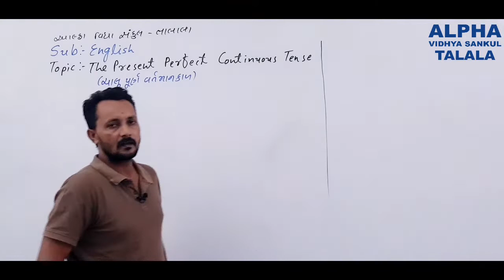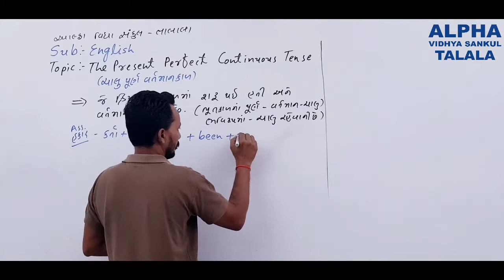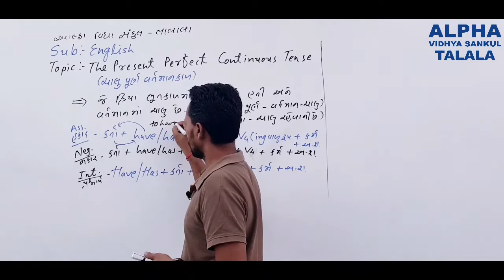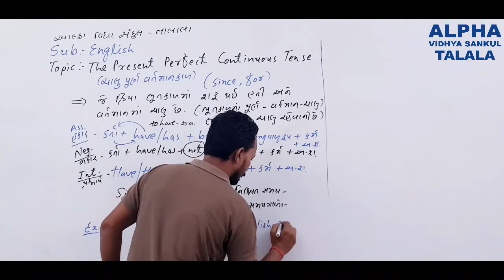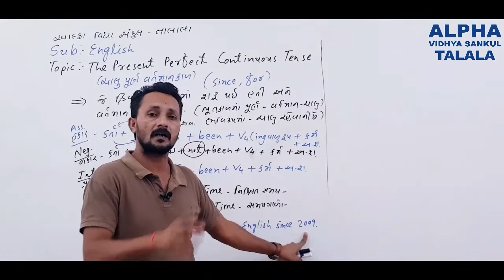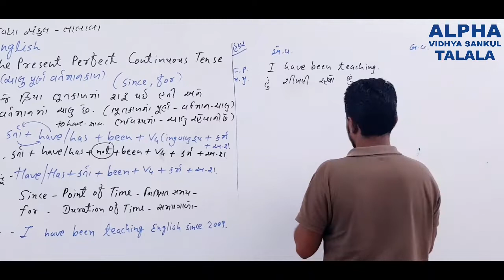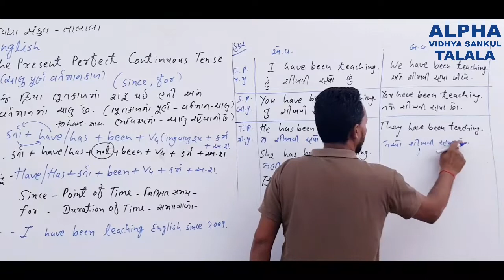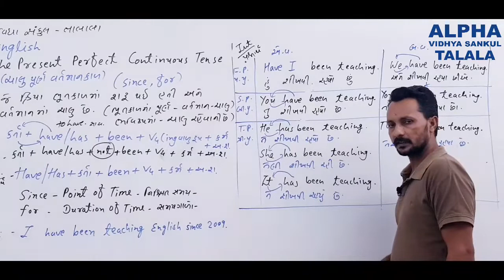STD 10 | ENGLISH | RAVINDRASIR | NCERT COURSE | GRAMMAR | REVISION OF TENSE